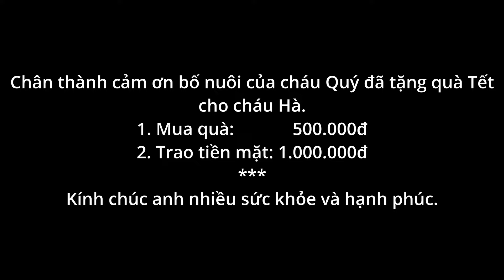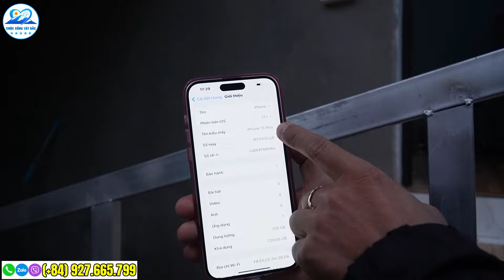Tập 67 - Choáng trước món quà khủng mà bố nuôi tặng cháu QUÝ, cháu QUÝ tặng quà Tết cháu Hà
►Tài khoản nhận ủng hộ:
- STK: 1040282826 - Bùi Văn Ngân - Ngân hàng Vietcombank